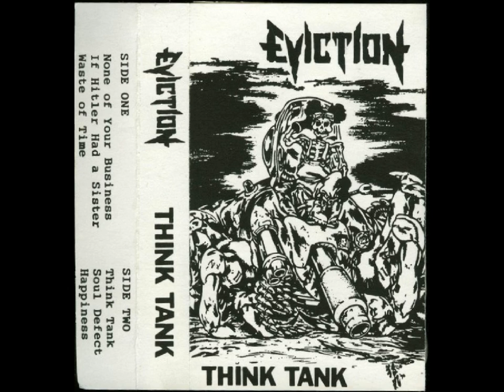Eviction - If Hitler Had a Sister